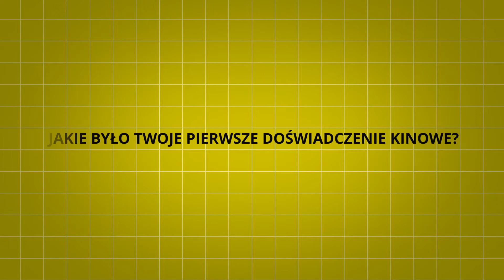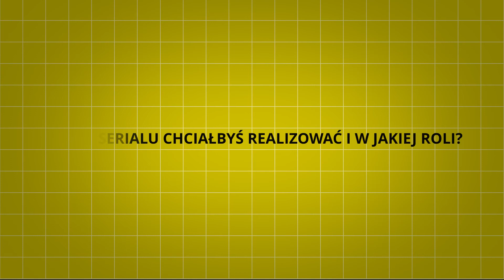11. FESTIWAL KAMERA AKCJA – MICHAŁ PABIŚ-ORZESZYNA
O swoich pierwszych doświadczeniach kinowych, Łodzi, ulubionych serialach i oczywiście – krytyce filmowej – o tym opowiadają goście 11. Festiwalu Kamera Akcja, który odbył się od 15 do 18 października 2020 w Łódzkim Domu Kultury oraz online na platformie Think Film.
Zadanie realizowane dzięki dofinansowaniu z budżetu Miasta Łodzi. Dofinansowano ze środków Ministra Kultury i Dziedzictwa Narodowego pochodzących z Funduszu Promocji Kultury, Polskiego Instytutu Sztuki Filmowej oraz Uniwersytetu Łódzkiego – mecenasa festiwalu.

WSPÓŁFINANSOWANIE
Miasto Łódź, Ministerstwo Kultury i Dziedzictwa Narodowego, Polski Instytut Sztuki Filmowej, Uniwersytet Łódzki, Łódzki Dom Kultury.